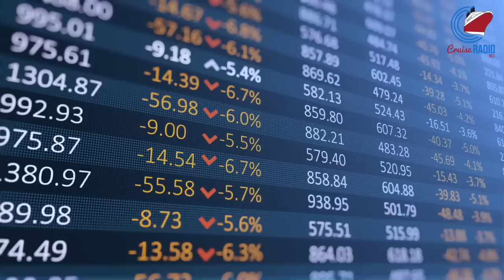Cruise News: Royal’s Deployment for 2024, Princess Enhances Packages, Former Holland America ship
Royal Caribbean announces its 2024-25 deployment for the northeast, including ports in Boston and Cape Liberty. Princess Cruises details package enhancements for additional add ons. A former Holland America Line  ship has been sold to a Greek cruise operator.

[Time codes]

00:00 Intro
00:12 Royal Caribbean deployment
00:57 Princess packages
01:47 Former Holland America ship
02:15 Photo of the week
02:31 Stocks

[Connect]

Want More News? Cruise Radio Newsletter